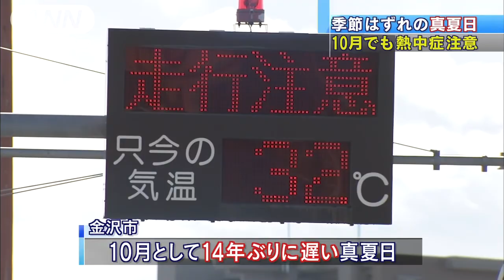台風24号は温帯低気圧に 引き続き暴風や高波に警戒（13/10/09）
台風24号は、9日午前9時に温帯低気圧に変わりましたが、引き続き暴風や高波に警戒が必要です。